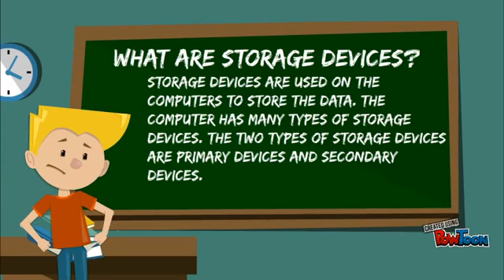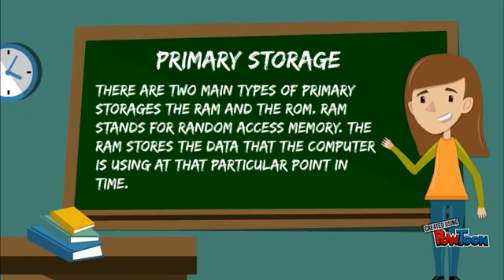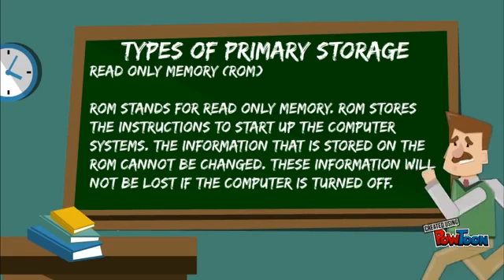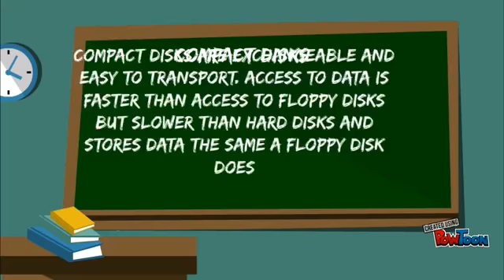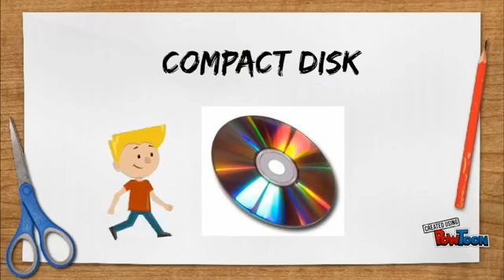Class 5 Storage Device